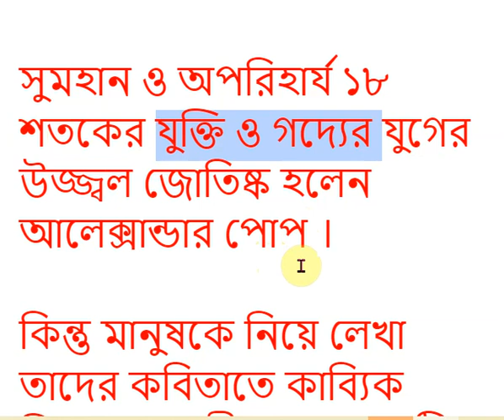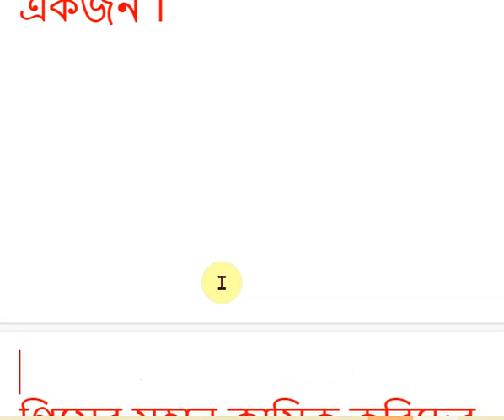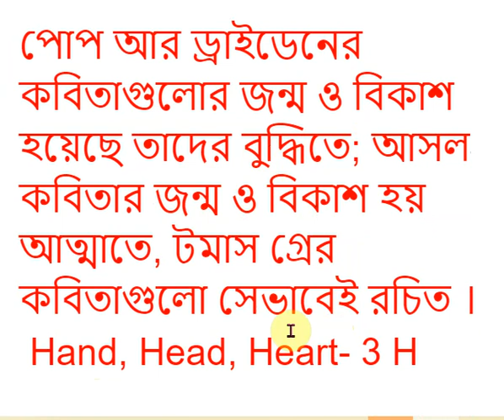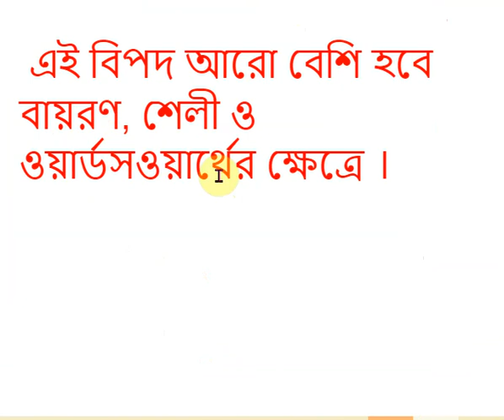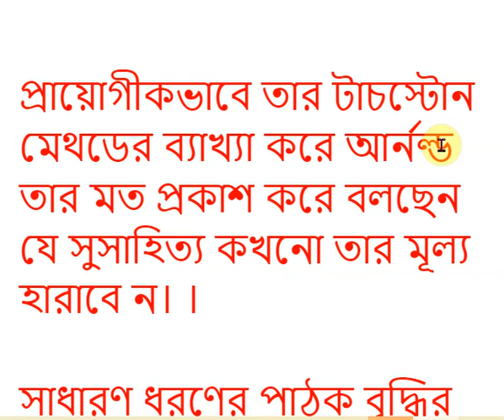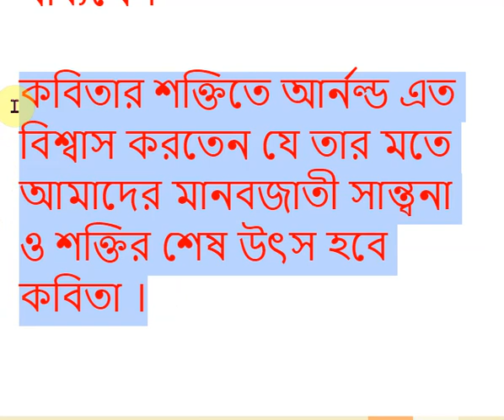The Study of Poetry in Bangla 2|বাংলা লেকচার। DU RU NU Universities Honours and Masters@QualityMan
Author's Words

Title
The Study of Poetry in Bangla 2|বাংলা লেকচার। DU RU NU Universities Honours and Masters @Quality Man
ভিডিও লিংক-

হ্যাশ
 Rhetoric_and_Prosody
Introduction to Drama
Riders to the Sea
Ode to Nightingale Line by Line
জাতীয় বিশ্ববিদ্যালয় ,
NU English Hons 1st Year, NU English Hons 2nd Year, NU English Hons 3rd Year, NU English Hons 4th Year, masters
National University, জাতীয় বিশ্ববিদ্যালয় অনার্স ১ম বর্ষ, জাতীয় বিশ্ববিদ্যালয় অনার্স ২য় বর্ষ, জাতীয় বিশ্ববিদ্যালয় অনার্স ৩য় বর্ষ, জাতীয় বিশ্ববিদ্যালয় অনার্স ৪র্থ বর্ষ,
সাজেশন, সিলেবাস, শর্ট সাজেসন,
জাতীয় বিশ্ববিদ্যালয় অনার্স ১ম বর্ষ শর্ট সাজেসন, জাতীয় বিশ্ববিদ্যালয় অনার্স ২য় বর্ষ শর্ট সাজেসন, জাতীয় বিশ্ববিদ্যালয় অনার্স ৩য় বর্ষ শর্ট সাজেসন, জাতীয় বিশ্ববিদ্যালয় অনার্স ৪র্থ বর্ষ শর্ট সাজেসন,

Reading Skills,
 Guessing word meanings, word form , word function, word
structure,

Writing Skills
descriptive, narrative, expository, argumentative, journalistic and academic text,

 Literary Terms,
 Simile,   Metaphor , Personification,   Metonymy, Symbol, Irony, Climax,Anticlimax,  Alliteration, Assonance

Introduction to Prose
 F. Bacon Of Studies,
 English Hons 1st Year Bangla Lecture, English Hons 2nd Year Bangla Lecture, English